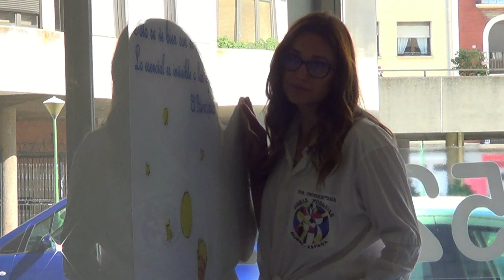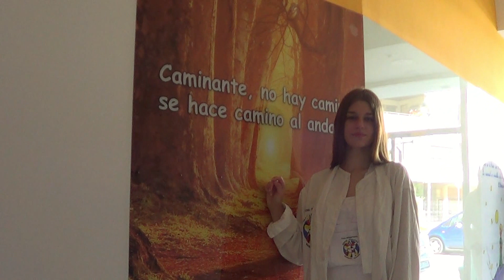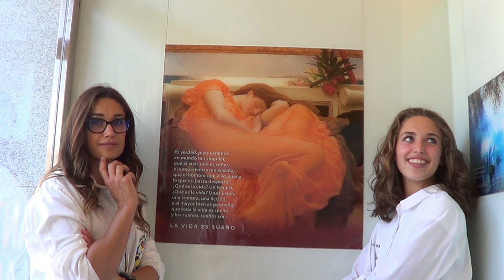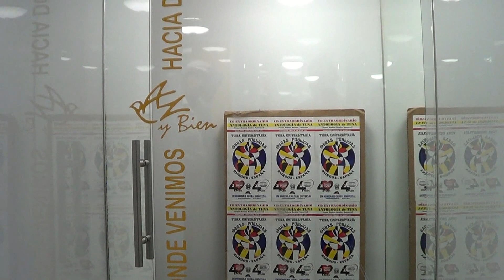MODELOS1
Ver Video Desfile del Cuarteto de Moda con Diseños Blancos en la Bella Comunidad C/Santa Clara 52 y Alrededores.